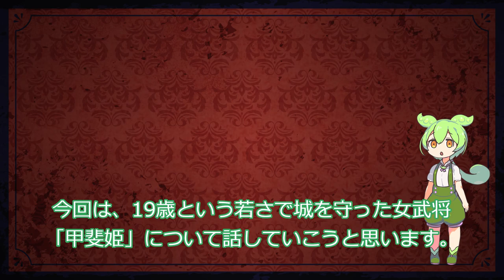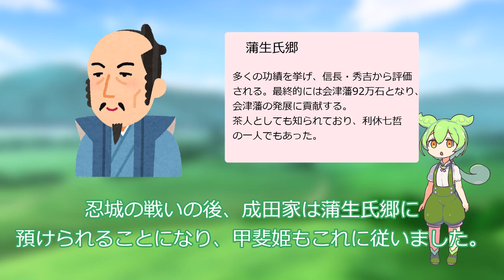豊臣軍からの攻撃から城を守った勇敢な女武将、甲斐姫について解説！！（ずんだもん解説）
実在したか議論されている方ですが、私はいたと信じています。